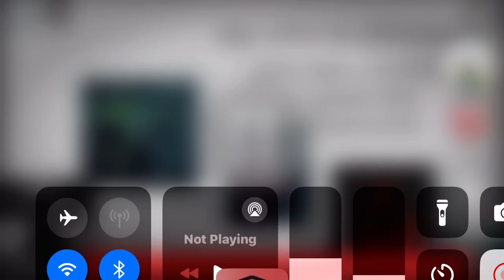KASM 1: This seems awfully familiar…